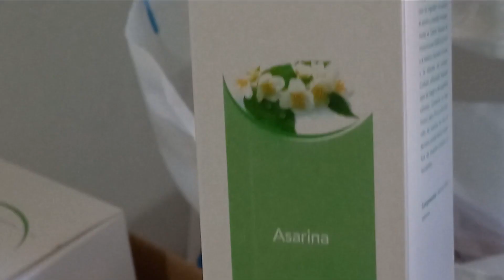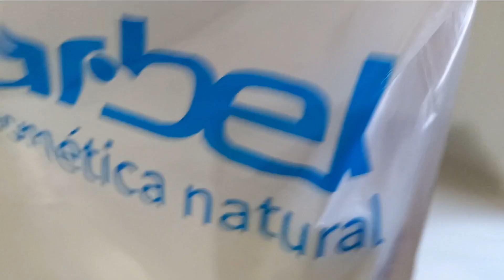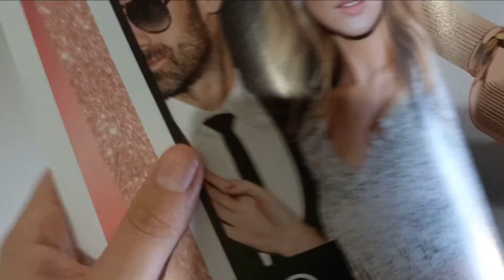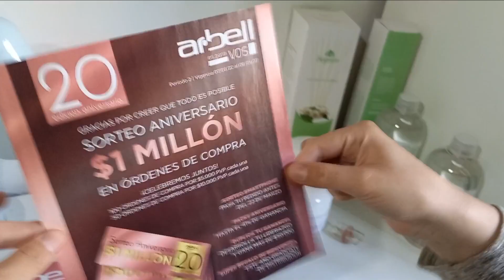ESENCIALES 🌻 y ORDEÑE 🐄 en el CUMPLEAÑOS de arbell 🥳 - arbell | Biogreen unboxing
Hola amigos!!! Hoy tenemos unboxing por 2!! en este caso metimos a arbell y Biogreen en un solo video. Que tal te pareció? conocias estos productos? cuentamelo en los comentarios o enviame un mensaje :D

Bolt - by Roo Walker